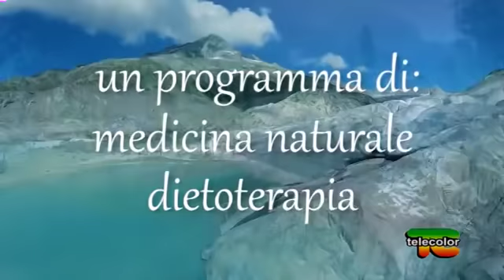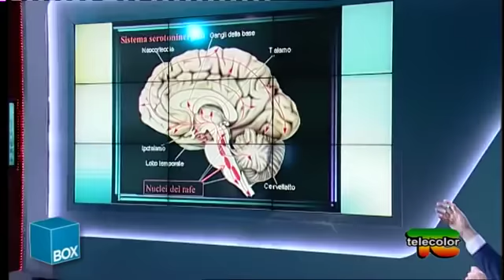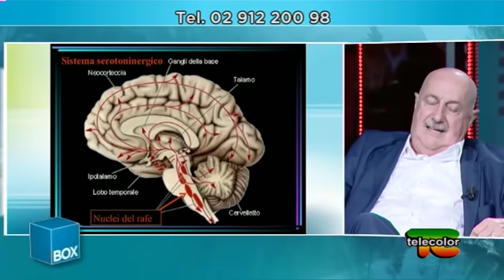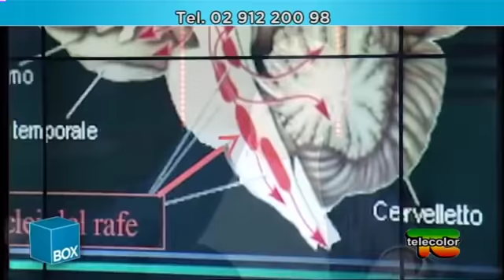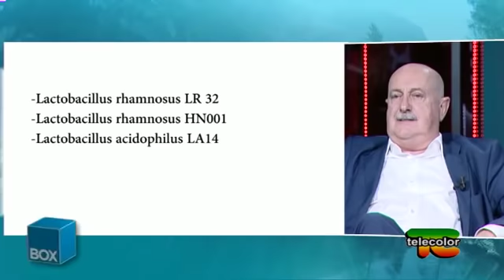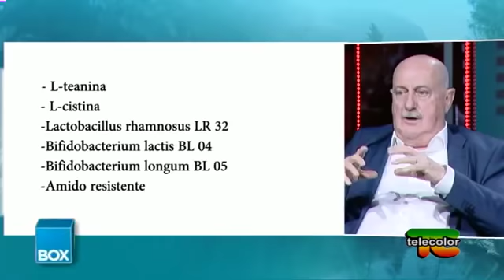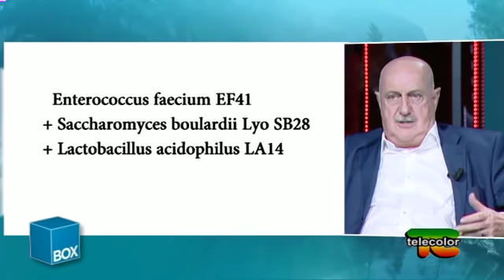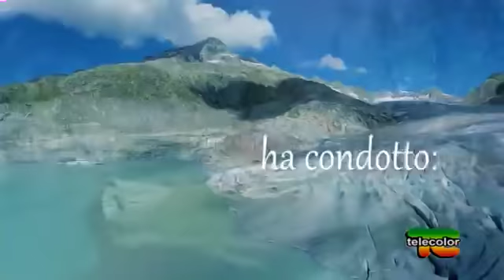Box Salute cibo, sonno e probiotici con Dr Lozio 18 05 2018